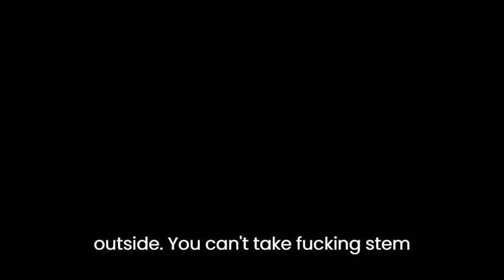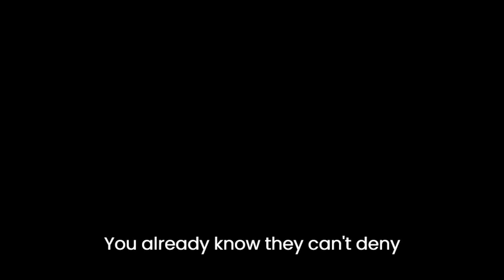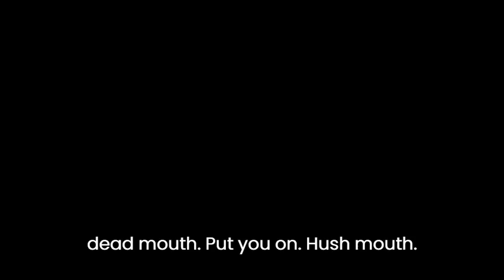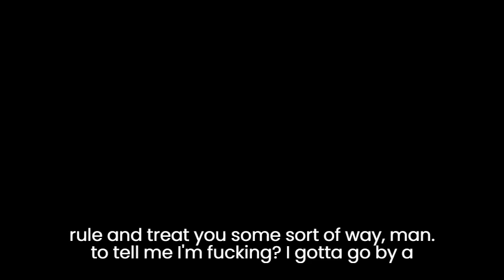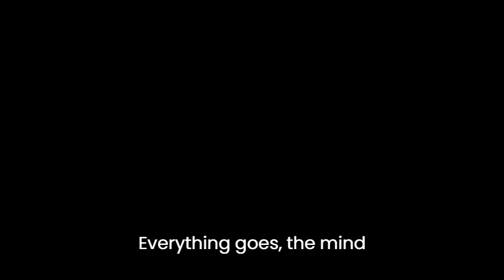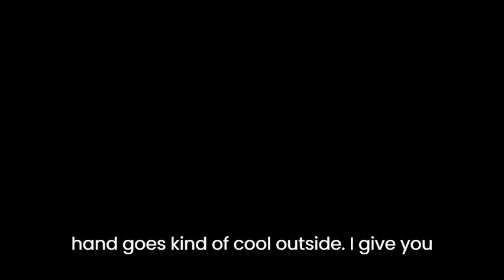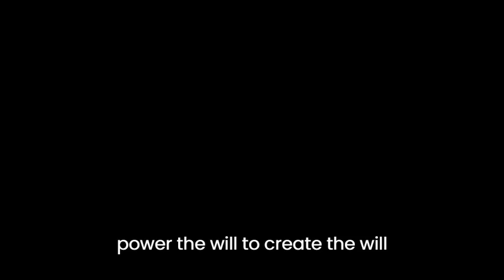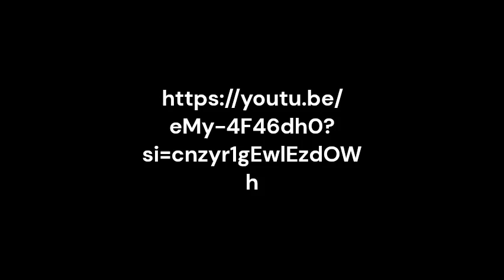Dr recluse meets the beast Easter 2017 ( The devil drives a mini van and has a poodle??)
uh oh t ph tf ptt